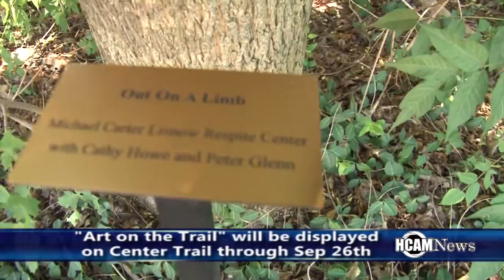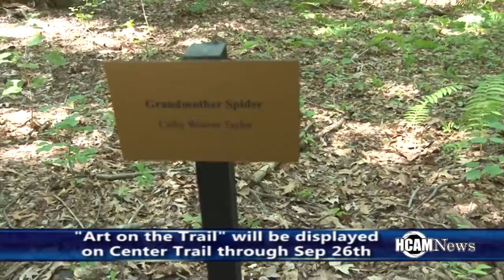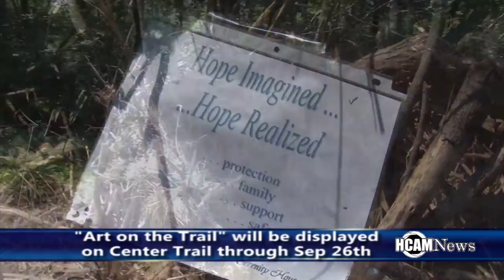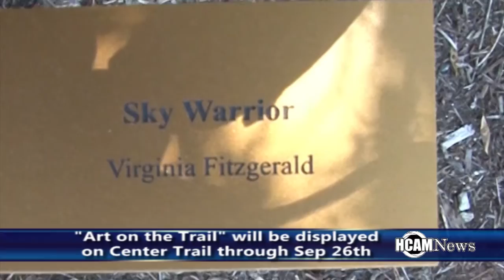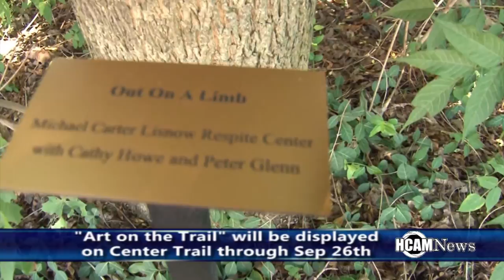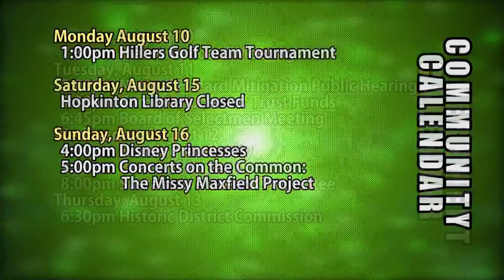HCAM News 8-7-2015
On this edition of HCAM News, we will take you inside the Hopkinton Center for the Arts, enter stage left theater outdoor production of Shakespeares “Taming of the Shrew” on the town common, we will show you some sights of Hopkinton throughout the month of July, A Hopkinton Hiller took home a big win on the Golf Course and Courtney will let you know everything coming on the HCAM Channels with our HCAM insider but first the Center for the Arts and the Upper Charles Trail Committee hosted the first ever Art on the Trail.